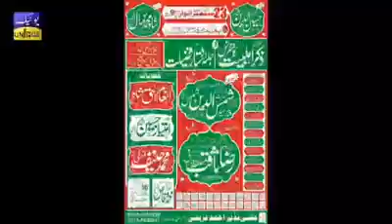ذکر اہلبیت کانفرنس ایبٹ آباد (Part No.1)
ذکر اہلبیت کانفرنس ایبٹ آباد
زیرِصدارت: پیر سیّد شمس الدّین شمس گیلانی
خصوصی خطاب: حضرت علامہ پیرزادہ ثاقب رضا مصطفائی صاحب